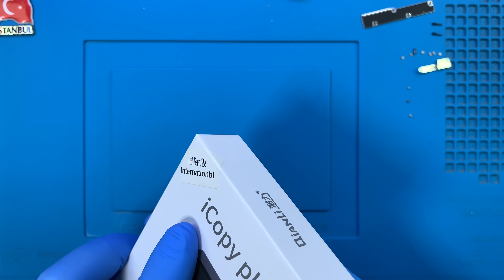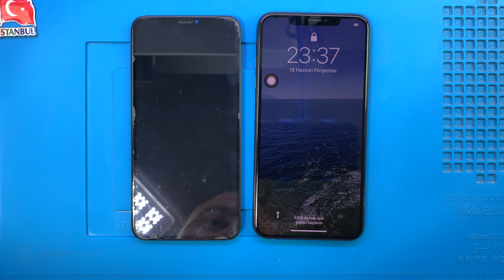iPhone Xs Max Ekran Değişimi 🇹🇷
iPhone Xs Max ekran değişimi GSM İletişim teknik servis odasında nasıl yapılır Youtube kanalımıza yüklemiş olduğumuz bu video ile izleyebilirsiniz. iPhone Xs Max ekranı kırıldı ise profesyonel APPLE teknisyenlerimiz tarafından yaşanılan sorunun çözüme kavuşturulmasını sağlayabilirsiniz.

Adres: Fahrettin Kerim Gökay Caddesi No:33 Kadıköy / İstanbul

iPhone Xs Max Ekran Değişimi Nasıl Yapılır?

iPhone Xs Max ekran değişimi alanında uzman APPLE teknisyenlerimiz tarafından ortalama 1 saat içerisinde yapılır. Bu süre 2 taraflı ücretsiz kargo gönderim hizmetimizden faydalanıldığında ise 3 (üç) iş günüdür.

Teknik servis ortamı periyodik olarak sterilize edilir. Tamamen statik elektrikten arındırılmış bir şekilde dizayn edilmiştir. 7/24 8 farklı güvenlik kamerası ile denetim altında tutulur.

1. Bilgileriniz kesinlikle silinmez.
2. Orjinal iPhone Xs Max OLED ekran kullanılır.
3. Telefon ekran performansında yani dokunmatik hızı - hassasiyeti ve ekran parlaklığı - çözünürlüğünde herhangi bir değişim yaşanmaz.
4. Ekran değişimi sonrasında telefonunuzu dilediğiniz kadar inceleme ve herhangi bir tereddütte ücret iadesi alma hakkınız bulunmaktadır.
5. Ekranın tekrar kırılmasını engellemek amacıyla telefona ücretsiz olarak kırılmaz cam koruyucu takılır.
7. Garanti süresi içerisinde ekran ile ilgili kullanıcı hatası dışında karşılaşılan teknik sorunlar ücretsiz olarak APPLE teknisyenlerimiz tarafından çözüme kavuşturulur.

iPhone Xs Max Ekranı Kırıldı, Garanti Kapsamına Girer Mi?

Telefon üreticileri tarafından ekran kırılmaları tamamen kullanıcı hatası olarak kabul edilmektedir. Bu sebeple iPhone Xs Max ekranı kırıldı ise garanti kapsamına girmez.

"iPhone Xs Max ekran değişimi" hakkında aklınıza takılan bütün soruları müşteri temsilcisi hattımızı arayarak ya da yorum alanından yazarak sorabilirsiniz.